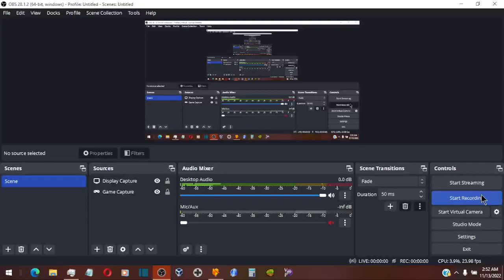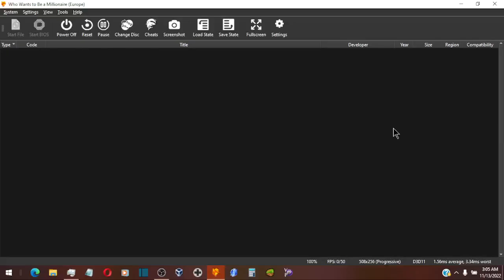Who Wants to Be a Millionaire UK 1st Edition Playstation One John Carpenter Game #10